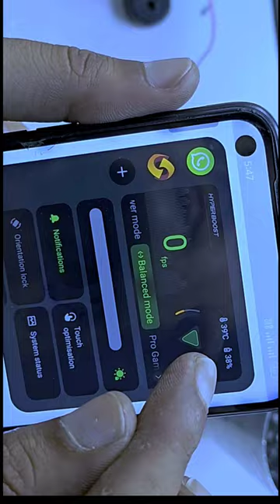how to make phone cooling system at home